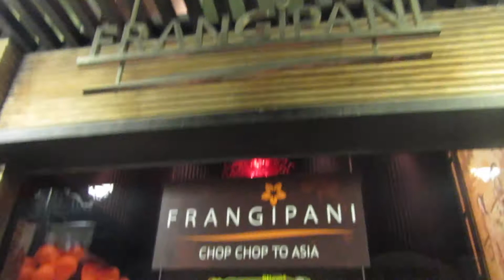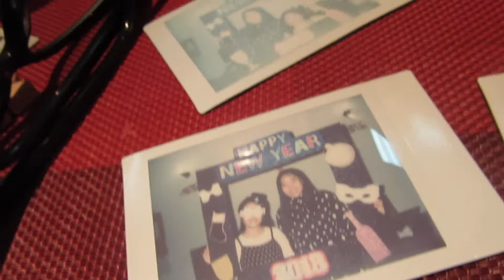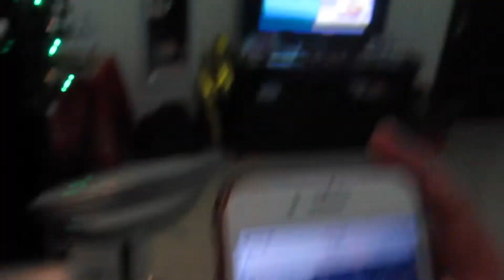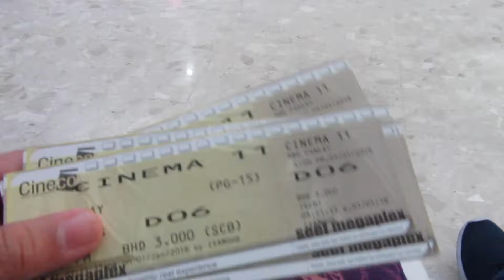Vlog 39: Celebrating the New Year | elayyn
We had New Year's Eve dinner at Frangipani and then welcomed the New Year at home!! + we watched Panday HAHAHA

Last video: Vlog 38: Celebrating My Parents' 20th Wedding Anniversary | elayyn \\

Hi, I'm Elaine and welcome to my life. 😋

Music: Heart Break or Take You Home Tonight by Vibe Tracks